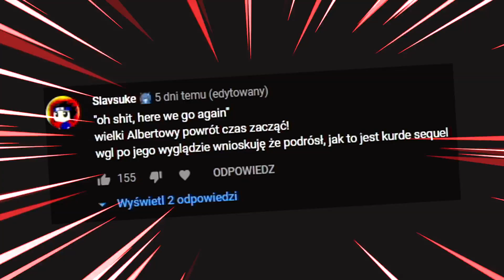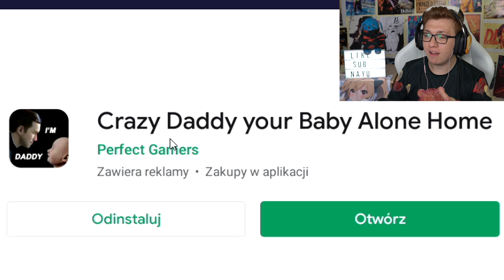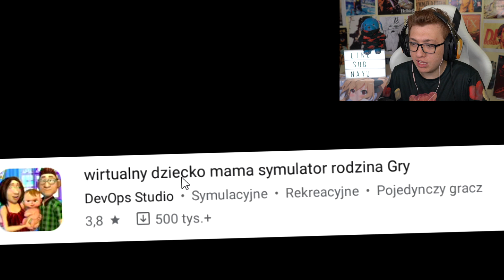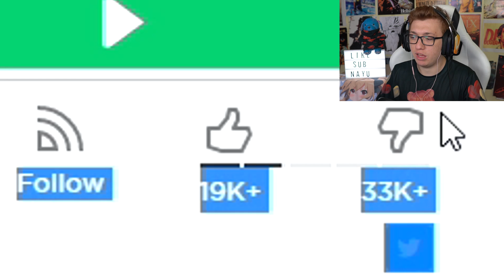ALBERT CAŁKOWICIE OSZALAŁ!